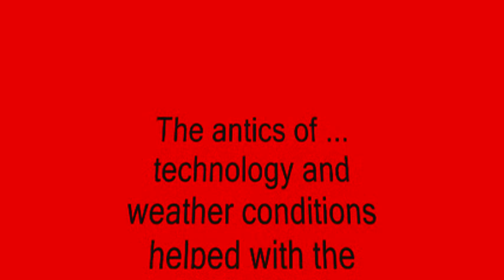ΑΓΡΙΕΣ - ΕΞΩΤΙΚΕΣ ΠΕΡΙΟΧΕΣ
Άγριες εξωτικές περιοχές φτιαγμένες με την σημερινή μας τεχνολογία.
Τα καμώματα της ...τεχνολογίας και των καιρικών ...συνθηκών συνέβαλαν μαζί με την άγρια .Φύση να γίνει αυτό το Βιντεοκλιπάκι.
(The antics of ... technology and weather conditions helped with the   ...Nature
 to make this small video clip).